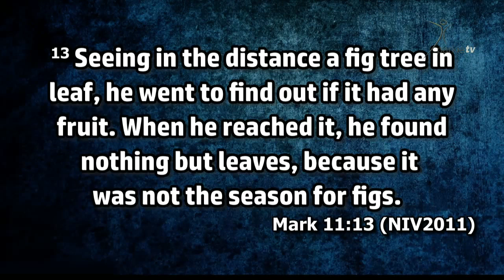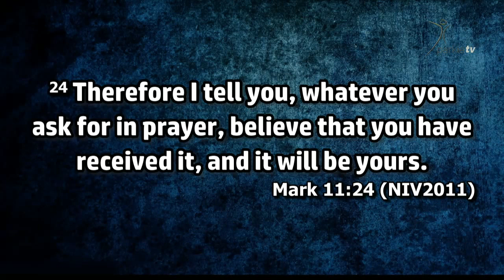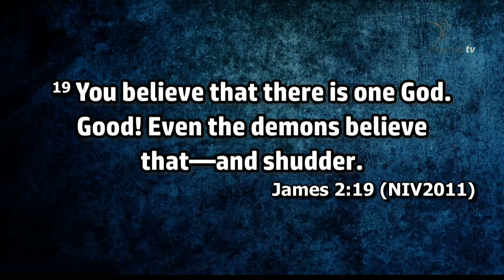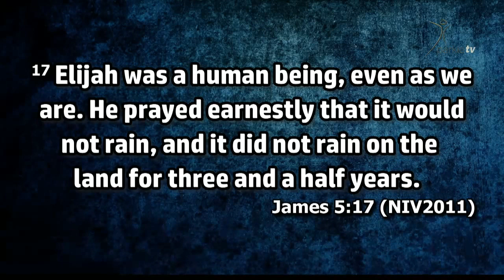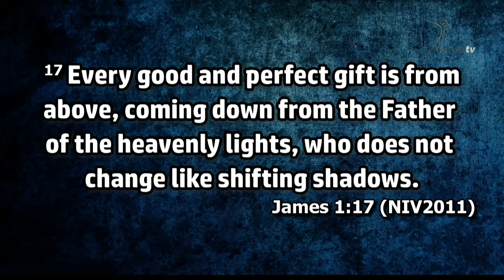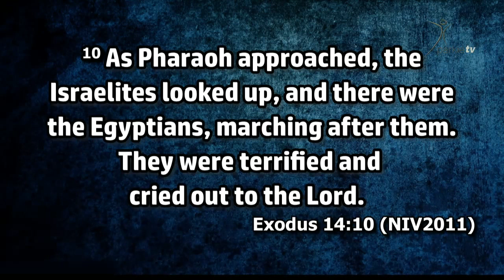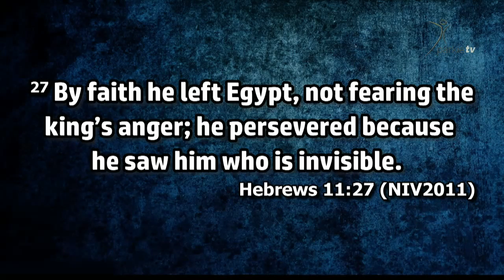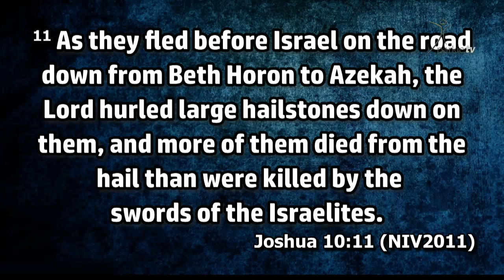13th February 2019 Wednesday Service